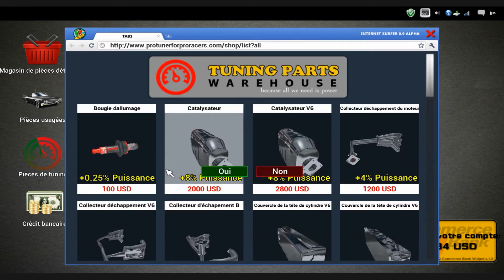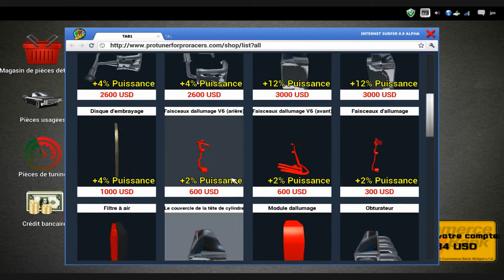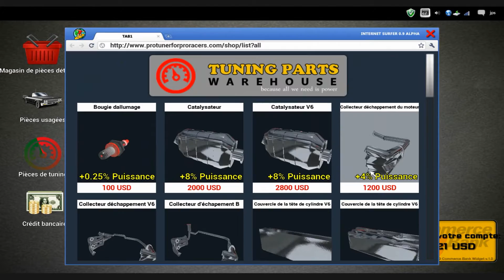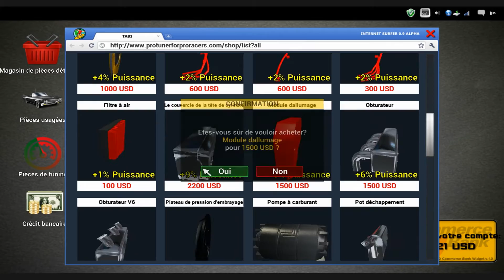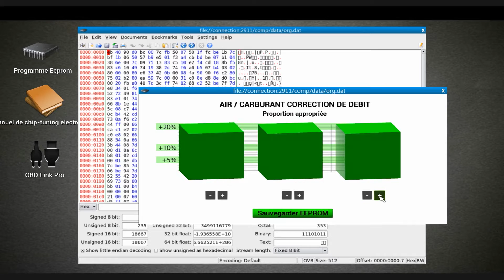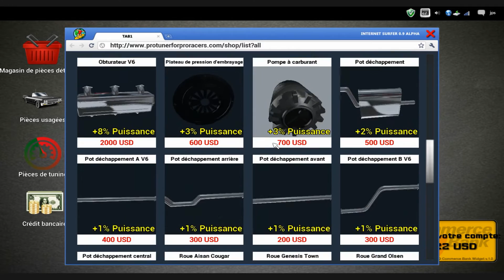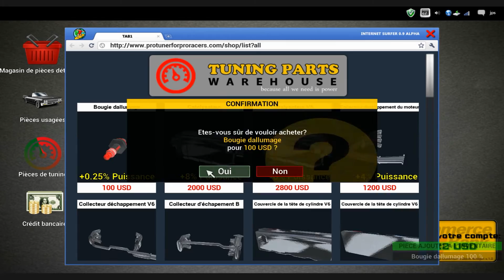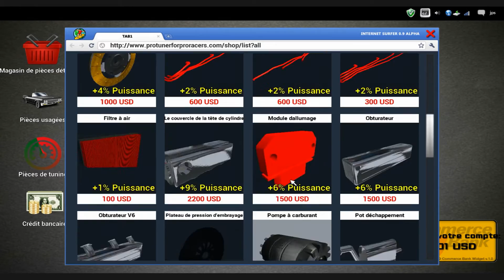Carrière suivi sur CMS 2014 Ep35